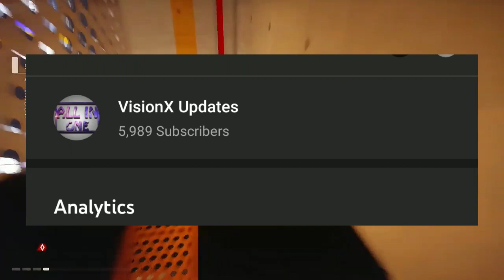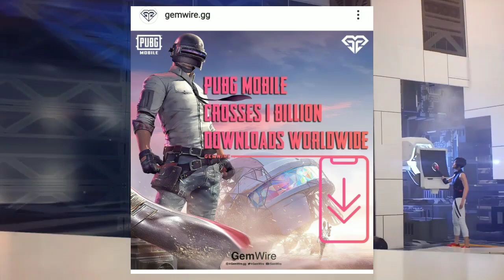SCOUT ON PUBG MOBILE INDIA APPROVED BY GOVERNMENT - SCOUT REACTION ON PUBG INDIA APPROVED BY GOVT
SUMBIT ME NEWS ON MY INSTA - @aaditdhingra and get a free promotion of ur channel in my videos

TOPICS COVERED -

SCOUT ON PUBG MOBILE INDIA APPROVED BY GOVERNMENT
SCOUT REACTION ON PUBG INDIA APPROVED BY GOVT
SCOUT REACTION ON PUBG INDIA APPROVED BY GOVERNMENT
SCOUT REACTION ON PUBG MOBILE INDIA APPROVED BY GOVT
SCOUT ON PUBG MOBILE INDIA
SCOUT PUBG INDIA
PUBG COMPLETES 1 billion downloads worldwide
MOBILE LEGENDS ACQUIRED BY BYTEDANCE
PUBG MOBILE INDIA
PUBG INDIA
SCOUT